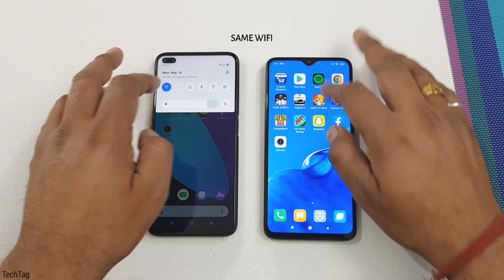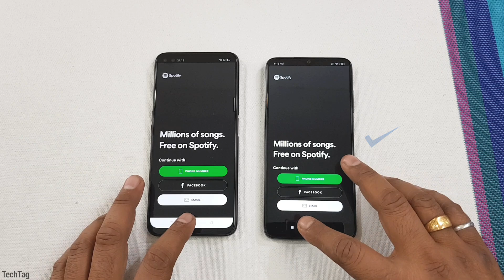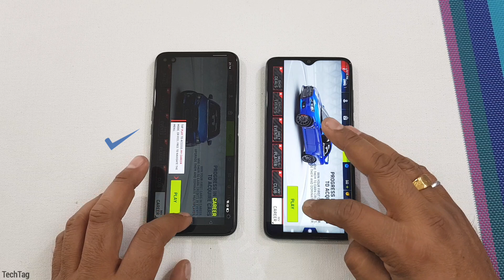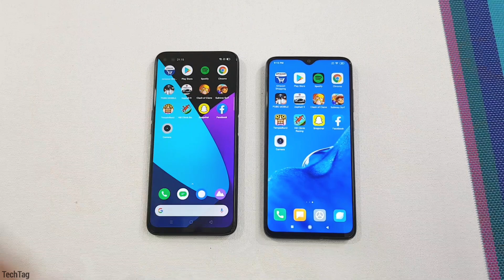Realme 6 Pro vs Redmi Note 8 Pro Speed Test & Camera Comparison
Realme 6 Pro comes with 6GB of Ram & Snapdragon 720G while Redmi Note 8 Pro comes with 6GB of Ram & Helio G90T...